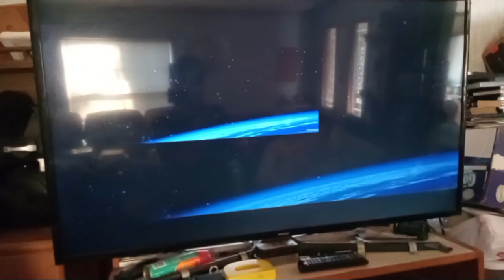Opening to The Bad Guys 2022 4K UHD Blu-ray (Español Subtitles) (Selected during movie)